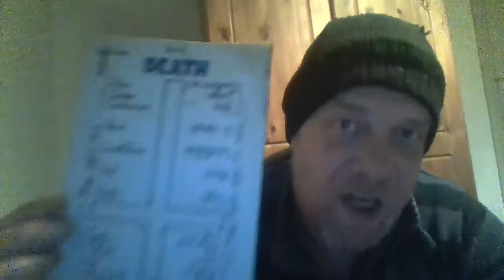if you want to be a man, flip the court - part 1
all who call upon the name of the Lord will be saved